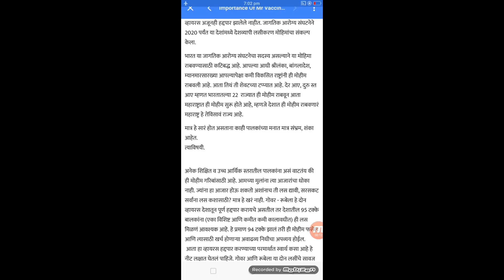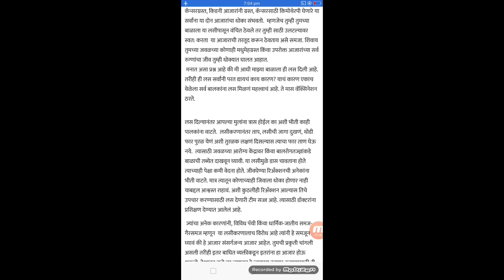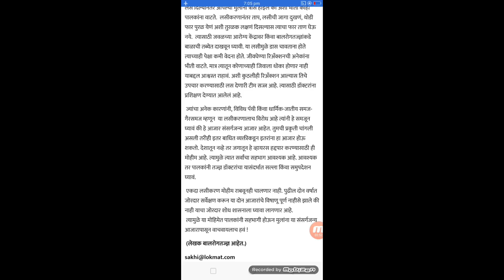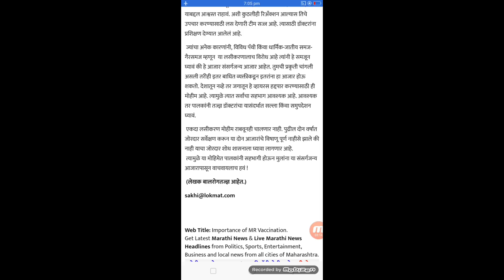गोवर रुबेला लसीकरण परिणाम की दुष्परिणाम?? गोवर रुबेला सविस्तर माहिती काय आहे सत्य!लसीकरण माहिती !!